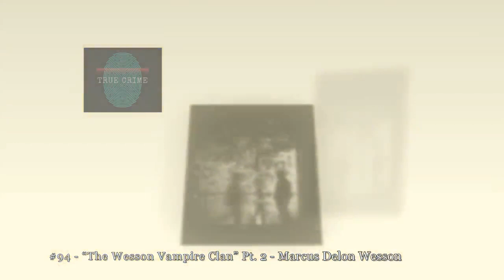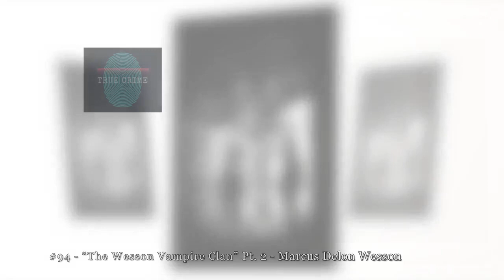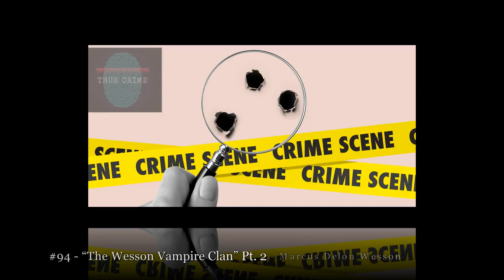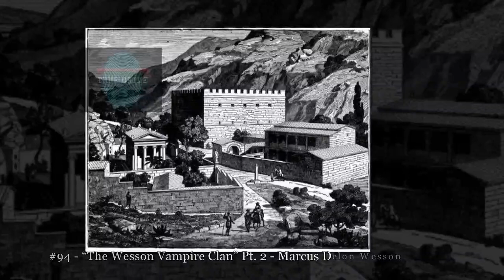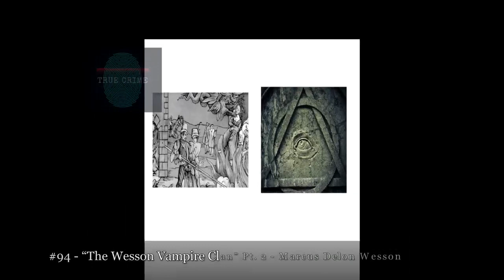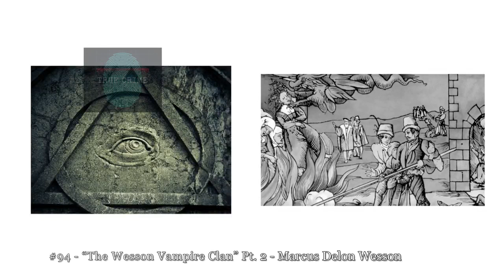The Cults #94 - “The Wesson Vampire Clan” Pt. 2 - Marcus Delon Wesson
The more Marcus Wesson retreated from society, the more extreme his behavior became. He led his family of 16 children deep into the woods, claiming it was for their own protection. But away from prying eyes, Marcus Wesson preyed on his children.
Mystery. Manipulation. Murder. Cults are associated with all of these. But what really goes on inside a cult? More specifically, what goes on inside the minds of people who join cults and leaders who start them? Every Tuesday, Greg and Vanessa (co-hosts of the podcast Serial Killers) explore the history and psychology behind the most notorious cults. Cults is part of the Parcast Network and is a Cutler Media production.